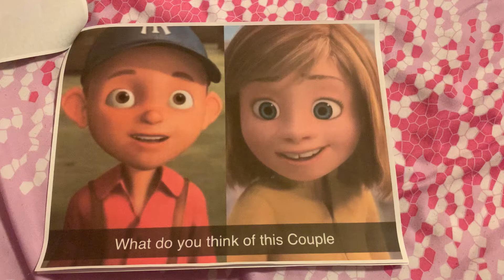What Do You Think Of This Couple #11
Yankee Irving (Everyone’s Hero) X Riley Anderson (Inside Out)